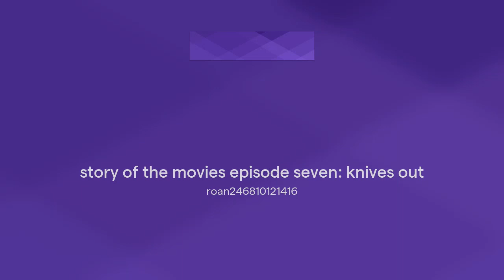story of the movies episode seven: knives out